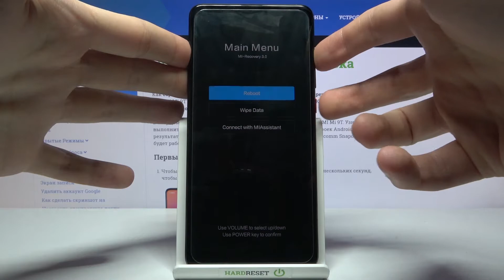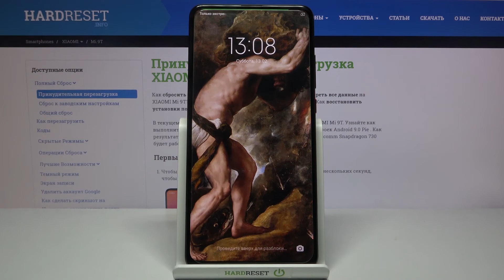Как войти в режим восстановления на XIAOMI Mi 9T? / Вход в рекавери мод на XIAOMI Mi 9T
Больше информации о всех устройствах вы сможете найти на нашем сайте в виде текстового руководства
Если вы хотите войти в режим восстановления на XIAOMI Mi 9T,  но не знаете как это сделать, тогда вам стоит посмотреть это видео. В нём мы покажем и расскажем вам как войти в режим рекавери (Recovery Mode) на XIAOMI Mi 9T всего за несколько простых шагов.

Как войти в рекавери мод на XIAOMI Mi 9T? Как управлять режимом восстановления на XIAOMI Mi 9T? Как на XIAOMI Mi 9T войти в Recovery Mode? Для чего нужен режим рекавери на XIAOMI Mi 9T?